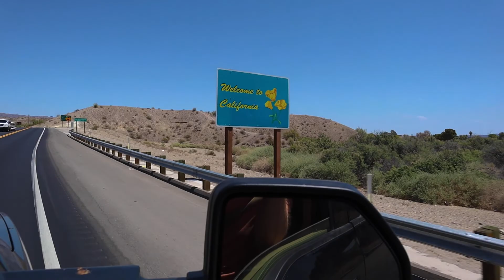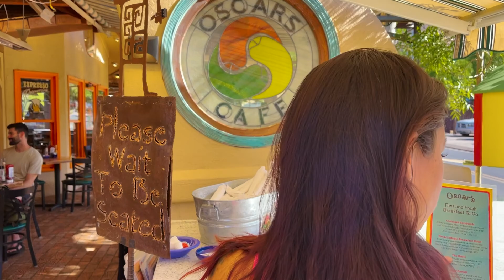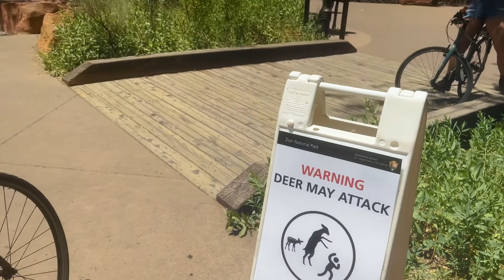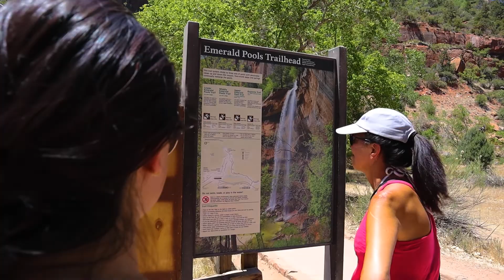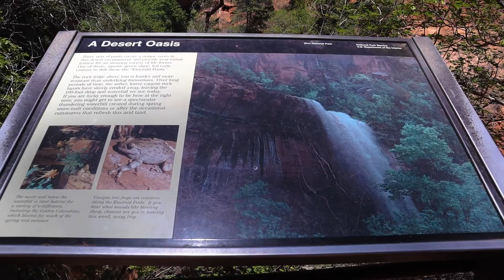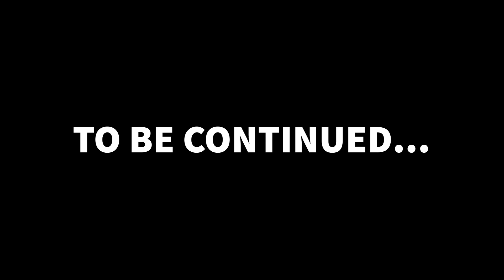RV PARKING IN LAS VEGAS | THE ROAD TO ZION NATIONAL PARK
🏔🎰The road to Zion National Park went through Vegas baby!

🏞️Our 5th National Park and wow was it a good one. We now see why Zion National Park lands near the top of everyone’s favorite National Park list. It is simply epic.

Our route to Zion happen to put Las Vegas directly in our path from Yuma, AZ. Sucks right?! It’s okay, we made the best of it 😉.

We had trouble finding a hotel/resort that allowed oversized RV parking. After a few misses we landed at Westgate Resort & Casino. Of course we ate, drank and gambled the night away because…Vegas baby!

We had 4 days to explore Zion so onto Springdale, UT we went. We were only able to book our 1st night at Zion Canyon Campground & RV Resort. The plan was then to boondock outside of town. We lucked out though and checked when we arrived and were able to book 2 more nights! Granted we had to move spots each day but totally worth it! Can’t recommend this place enough. It’s right along the river!

🚴‍♀️Our friend Dani joined us from Flagstaff. We rented bikes from Zion Adventure Company, since we just have beach cruisers. We think this is the best way to get around town and the park depending on where you’re trying to get. After hiking up to the Emerald Pool Trail we were biking back and then it happened…

Check out the week’s episode to find out what!

What are some of your favorite National Parks?

📣 Shout outs!
Westgate Las Vegas Resort & Casino
Zion Canyon Campground & RV Resort
Zion Adventure Company